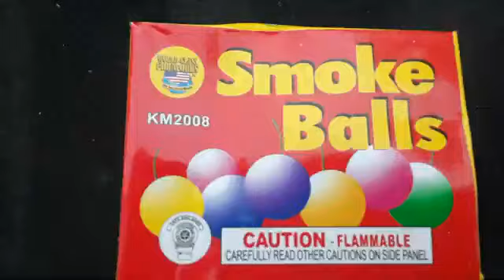Smoke In Box